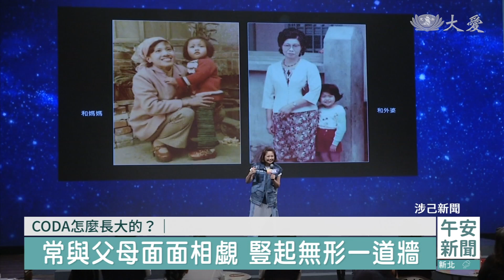What is CODA? 聾啞家庭成長心路歷程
一般家庭裡會有許多聲音，像是和樂融融的聊天聲，或是劍拔弩張的吵架聲。這些聲音在聾啞家庭不會出現，但您有想過無聲可能不會勝於有聲。演員林嘉俐、廖曉彤分享自己的故事，帶大家了解聾啞家庭的小孩，所遇到的困難與心態調適。

父母都是聾啞人士、生長在無聲的家庭，會遇到哪些困境。演員林嘉俐、廖曉彤現身公益講座，分享自己的成長故事。

演員 林嘉俐：「我就覺得說阿公阿媽是我的父母，他們會把我帶去 一對可能是親戚，或是很親很親的人的身邊，但我不覺得他們是我的爸爸媽媽。」

林嘉俐回憶起，回到父母身邊時，因為不習慣家裡太安靜，常常感到恐懼。

演員 林嘉俐：「你不知道該怎麼辦的時候，你就跑去電視機前把電視機打開，哇還有一點點聲音可以陪伴我，嘩啦嘩啦的聲音，從電視機流洩出來，還好我們家電視機會說話。」

有同樣境遇的廖曉彤，為了不被同學發現父母是聾啞人士，學生時期忘記帶東西，竟然是打給阿姨求助。

演員 廖曉彤：「因為我也沒有辦法，打電話跟我媽講嘛，所以我那時候就是，撥了電話 打到我阿姨的公司，阿姨就是當然會幫忙轉告我媽說，就是要幫忙送一下東西過來，還是很順利達成(目的)，所以我以前是非常非常用力地，在隱藏我的身分。」

「妹妹啊妳媽媽要什麼。」 跟父母一起出門時，陌生人的眼光也讓她感到很不自在。

「拜託不要再叫了，妳是怕人家不知道，妳聽不到嗎。」

演員 廖曉彤：「打手語的時候，他會發出一些嗯啊，就是一些聲音，那這個聲音以前呢，我在跟爸媽出去的時候，我也覺得很丟臉就會覺得說，我媽怎麼會發出，一個好奇怪的聲音，這個聲音怎麼大家都會看。」

林嘉俐跟廖曉彤都是大學時接觸表演，才發現這個與眾不同很有意義，從小時候的不理解，到長大後的擁抱、接受，希望大眾對聾啞人士有更多理解、認識。

台北報導：鍾孟儒 葉宜琳 徐英豪